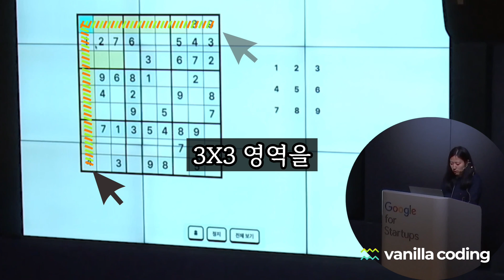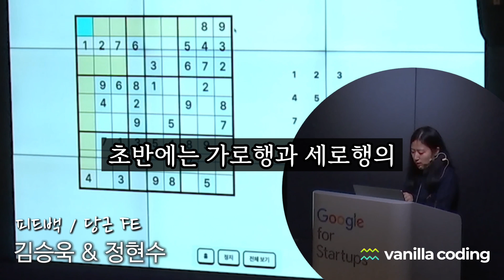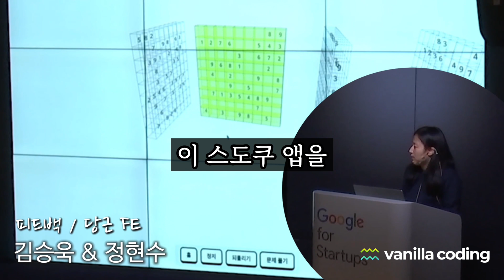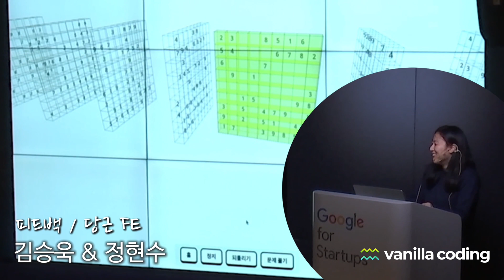"성능"보다 더 중요한게 있다? 당근 개발자의 쓴 소리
"리액트로 3D 스도쿠를 만든다고?" 🤯

바닐라코딩 수료생, 김수한님이 직접 구현한 React + Three.js 기반의 인터랙티브 스도쿠 게임을 소개합니다. 그리고 이 프로젝트에 대해 당근마켓 현업 개발자 2명이 직접 피드백을 진행합니다! 🎤

김수한님의 스도쿠는 아래 주소에서 해보실 수 있어요!
프로젝트에 대한 피드백이나 기타 궁금하신 내용 또한 댓글로 자유롭게 남겨주세요! 🙏🏻

0:00 미리보기
0:12 프로젝트 시연
0:43 당근 개발자 피드백 세션
0:57 당근 개발자 질문: 프로젝트 개선 사항
1:16 당근 개발자 질문: 프로젝트 개선 사항 선정 이유
1:28 당근 개발자 피드백: 직접 사용해본 소감
1:57 당근 개발자 피드백: 사용자 경험에 대한 의견
2:22 당근 개발자 질문: 스도쿠 문제 생성 로직
3:29 당근 개발자 질문: 모바일 기기 대응에 대하여

바닐라코딩의 이야기가 더 궁금하시다면,